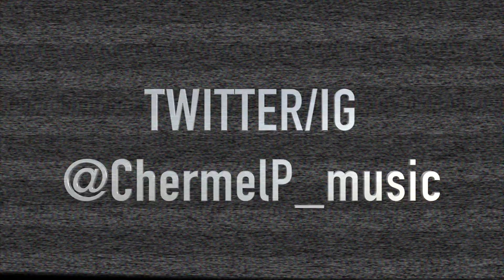TXT (투모로우바이투게더) '어느날 머리에서 뿔이 자랐다 (CROWN) [GUITAR COVER]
Just a short little cover of 'CROWN'! Loving TXT's debut! I plan on covering 'Blue Orangeade" next! What's your favorite song off of TXT's debut album?

I'm 20 years old. I post videos because I have a passion for music and I want to share my talents with others :)

Tama Superstar Classic
Bass drum(s): 22" x 18"
Tom(s): 8" x 7", 10" x 8", 12" x 9"
Floor tom(s): 14" x 12", 16" x 14"
Snare: 14" x 6-1/2"